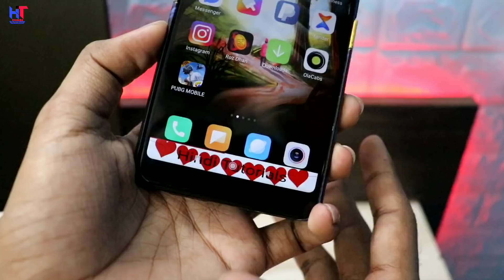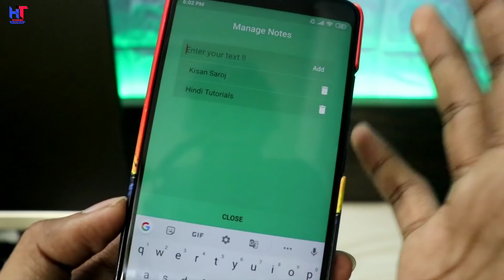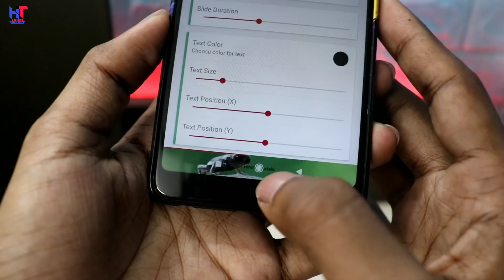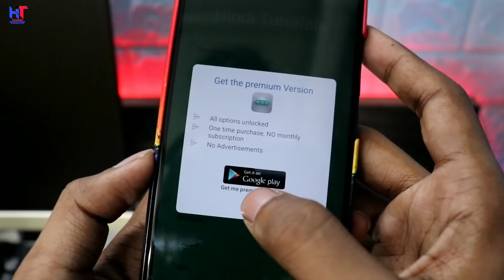New Amazing Android Trick of The Year || Write Your Name in navigation bar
Hello friends,
Es video me Maine apko ek Kamal ki trick batayi hai jisase dosto AAP Apne navigation bar me apna khud ka name likh sakte hai !